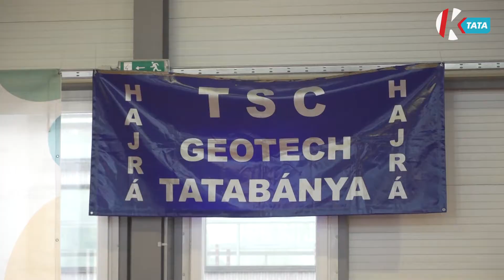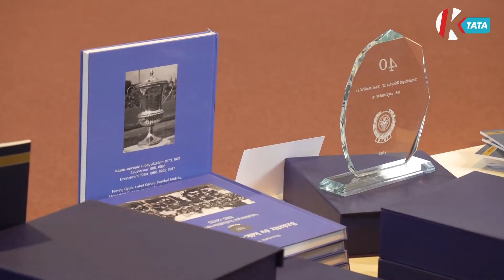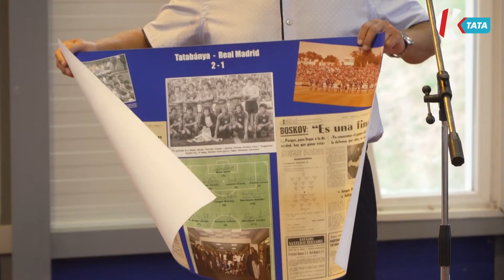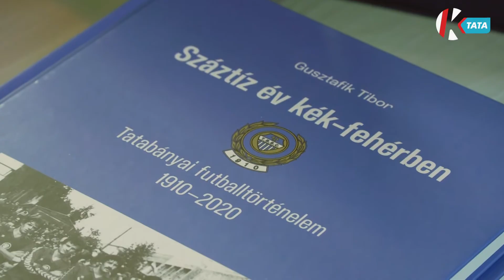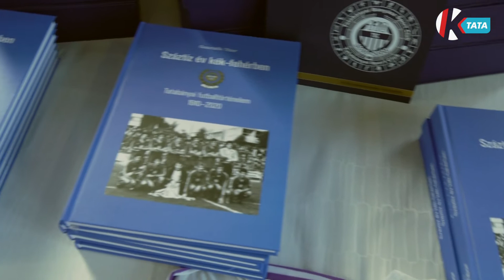Megemlékeztek a legendás Tatabánya - Real Madrid győzelemre